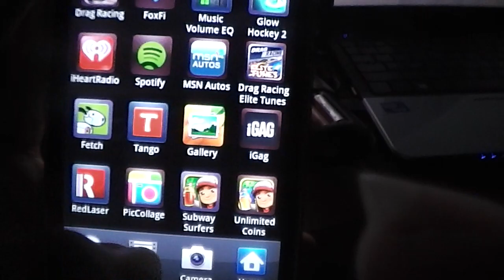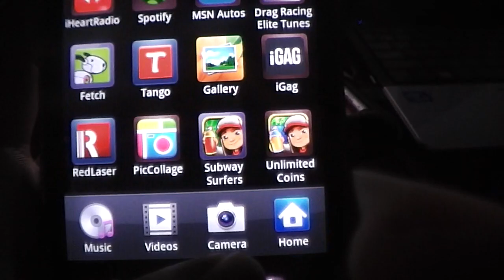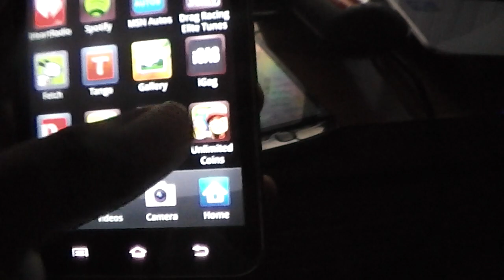subway surfer cheats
lol  just found it today